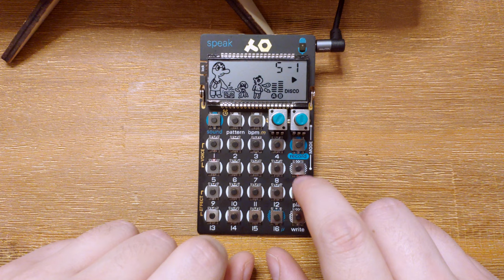Day 1 Jam: teenage engineering PO 35 (Speak)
Set speed to zero on a sample to use it as an ultra-fat synth patch. Use vocoder to fatten and retro to loosen. Quick demo of this using a sample of me saying "walnuts".